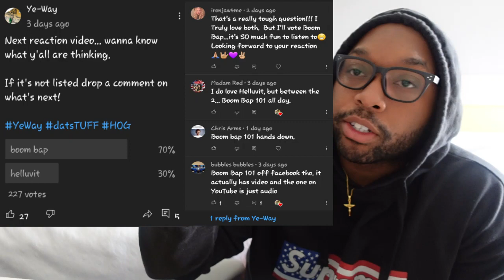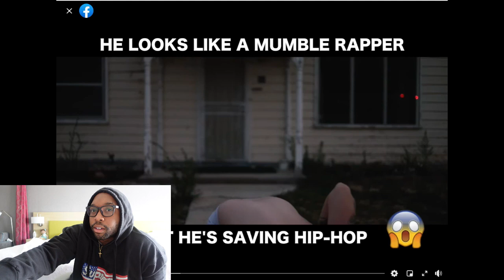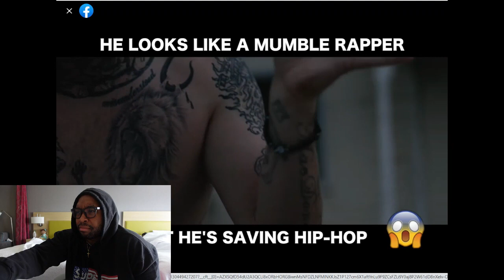A MUMBLE RAPPER COULD NEVER | Tom MacDonald - Boom Bap 101 Reaction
You guys continued to ask for this one. It took some time to find it but I finally did. The crazy part about this one was it literally sounded like a track from the 90's lowkey.

Tap In! Make sure you join the family, if you haven't.